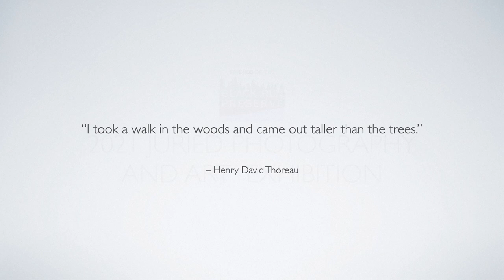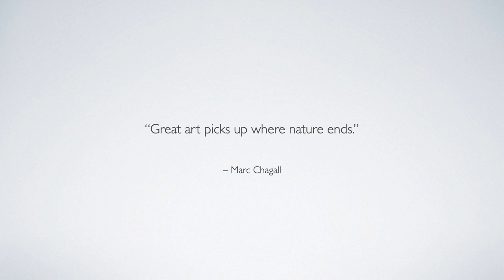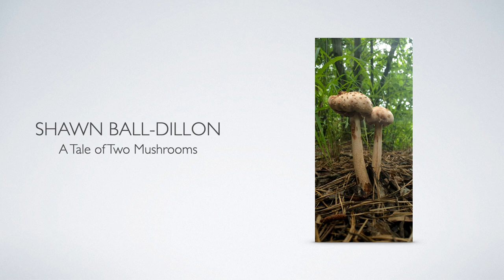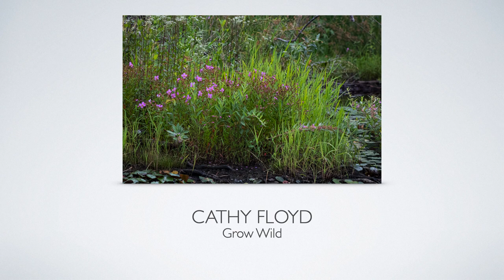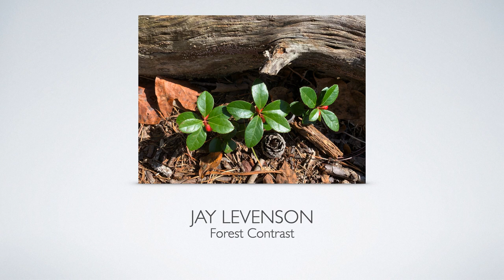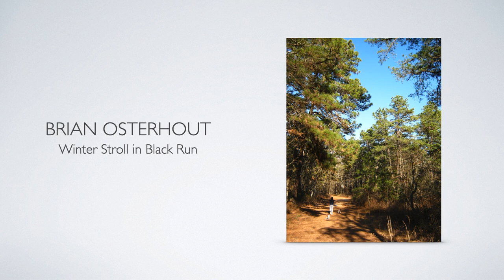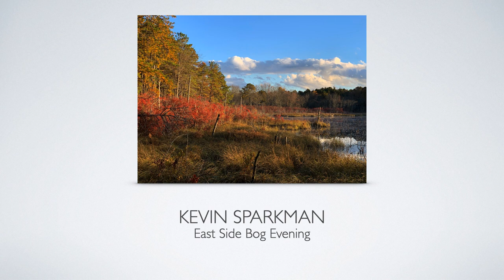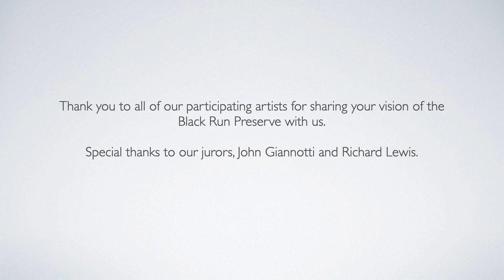FBRP 2021 Juried Photography and Art Exhibition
Celebrate the beauty of the Black Run Preserve as seen through the eye of local artists.